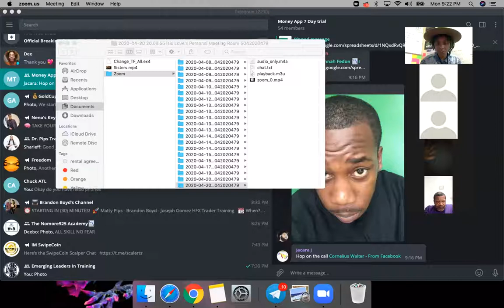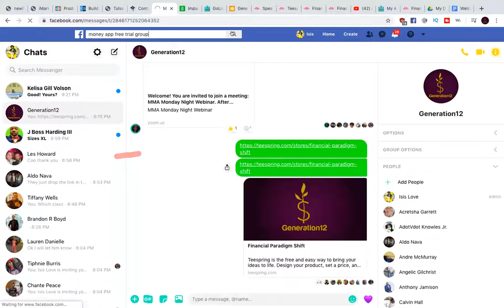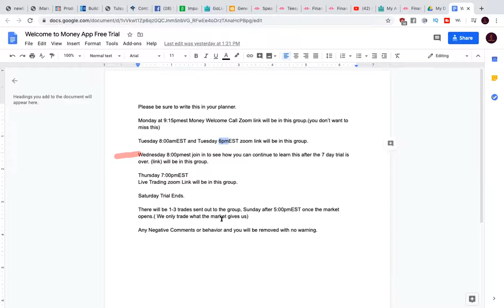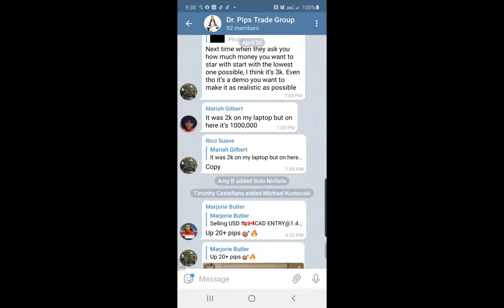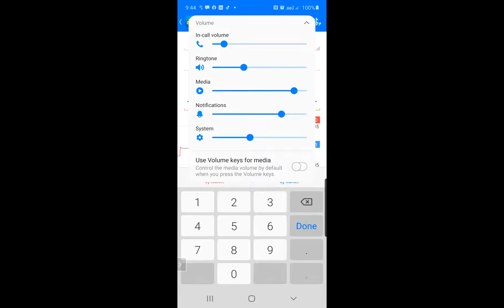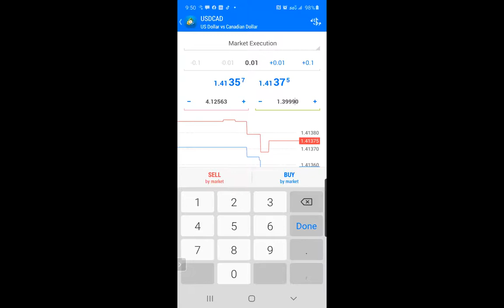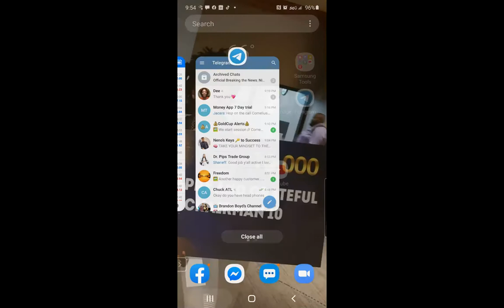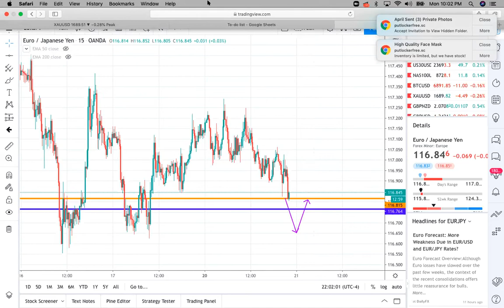Money App Free Trial 5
Tithing back to the community teaching them about the power of forex.